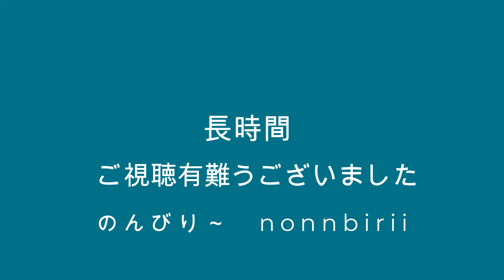vol 5 新日本舞踊＆よさこい 「まつりだ！和っしょいIn道の駅いたこ」（よさこい第2部） ※4Kご視聴まで暫く時間がかかります。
2023年12月10日（日）開催された錦照会さん後援よさこい普及会による
新日本舞踊＆よさこい 「まつりだ！和っしょいIn道の駅いたこ」での12：00～開始の（よさこい第1部）の演舞です。VOL5